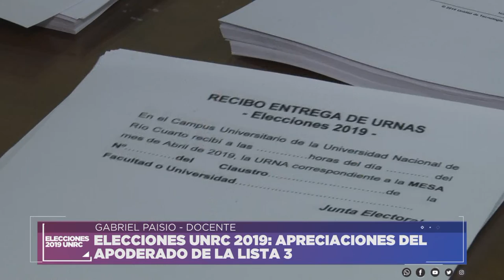ELECCIONES UNRC 2019 - GABRIEL PAISIO